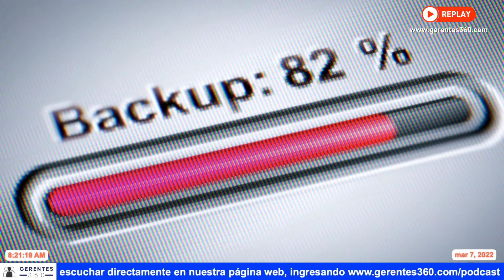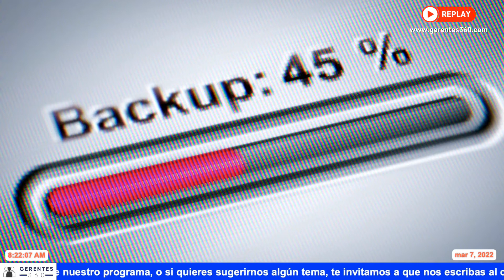Los discos duros tradicionales vs. los SSDs, ventajas y desventajas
Noticia de la Semana: Los discos duros tradicionales vs. los SSDs, ventajas, desventajas y por qué sería bueno usar uno u otro en tu computador - Marzo 7 de 2022

Te invitamos a ver nuestro próximo episodio el próximo lunes a las 8:00 am (la transmisión previa inicia 20 minutos antes).